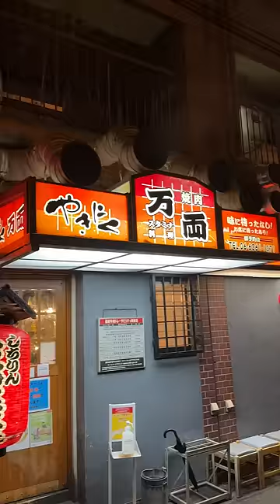ハシダが一番好きな焼肉屋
【お店の感想】
南森町の万両ってお店でめちゃくちゃ焼肉食べにいくハシダが
一番感動してるお店

まず感動ポイント１が上質な美味しいお肉がすごく安い

噛み締めるたびに肉の旨みと幸せを感じれるお肉がたくさん置いてある

タンとかハラミももちろん美味しいねんけど
どのお肉も美味しいからたくさん食べてほしい

感動ポイント2が烏龍茶、コーン茶、緑茶、梅こぶ茶が飲み放題

こんなたくさんのお茶飲み放題は大阪にないと思う

つまりこれはお肉だけに集中して注文できるから
学生でも存分に美味しいお肉を堪能できる

そうこれこそハシダが一番やなと思うポイントで
お肉の値段も今より高くても飲み物もこんなに飲み放題しやんでも
人は絶対くるねん。ここ超人気店やし

やからぜひみんなに最高のお肉と最高のサービスを堪能してきてほしい

二人でお腹いっぱい食べて8,310円、ぜひ行ってみて!

【店名】
万両 南森町店

【ジャンル】
大阪を代表する焼肉屋

【価格】
4,000円〜5,000円/人

【アドレス】
〒530-0054 大阪府大阪市北区南森町１丁目２−１４ ロイヤルハイツ 1F

【何駅から徒歩何分】
(電車)地下鉄谷町線・堺筋線｢南森町駅｣　4B番出口を出られて道なり左へ。最初の角で右折し西進、阪神高速高架手前の角地。駅から徒歩3分
(お車)阪神高速南森町入口を乗るように側道へ南へ200m進むと赤い提灯が目印です

南森町駅から190m

までお願いいたします。